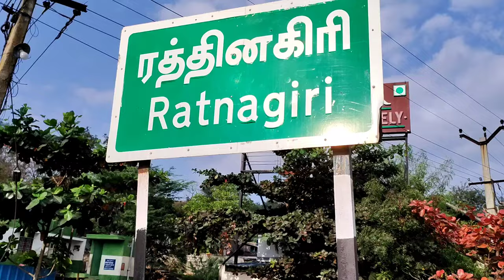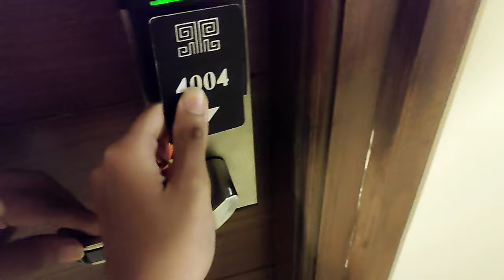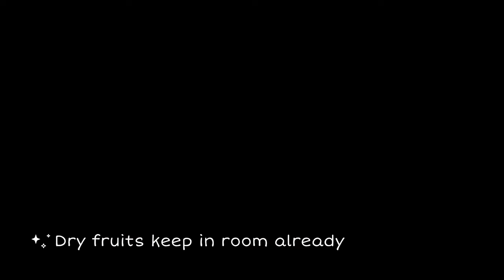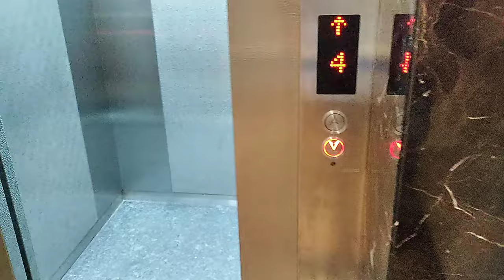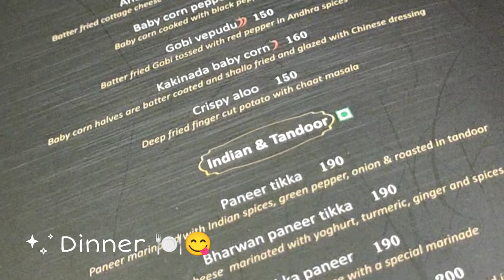A day in life of CA Article student - Outstation Audit 🛫 | CA students | IFRS Audit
Hello everyone..! This is your friend ashish jain Founder of CA made with Logic.

So we were 4 people who went for outstation Audit in Vellore during the month of Jan 2022.

It was a IFRS Audit (jan - dec) so there were many factors which were different from normal Financial statements (April - March).

Since the company was related to manufacture of a part which is being installed in car - automobile sector. Production manager of that company has explained everything how the production is actually being done.

I have tried not to disclose any confidential information of client which will leads to professional misconduct as per professional ethics.

🔶Telegram channel for all CA updates and unique notes 3.1k+ members